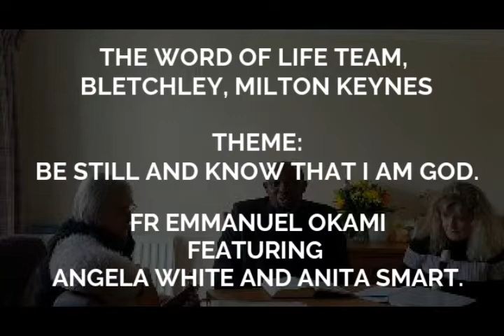Be still and know that I am God (WOLM MILTON KEYNES) Fr Emmanuel Okami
Song, Meditation and Prayers of trust and submission...